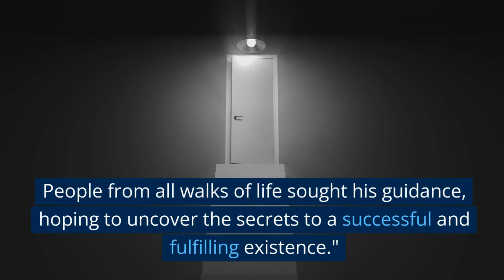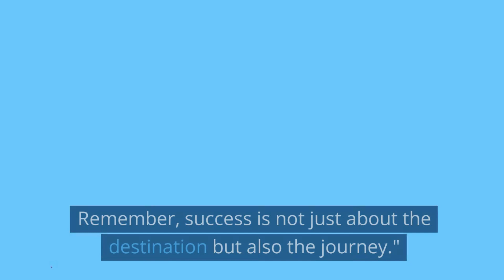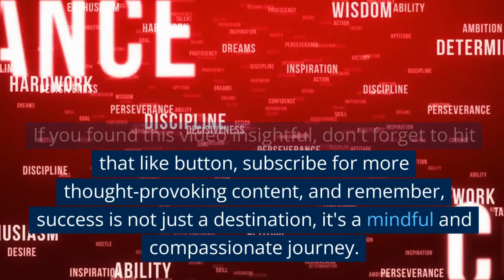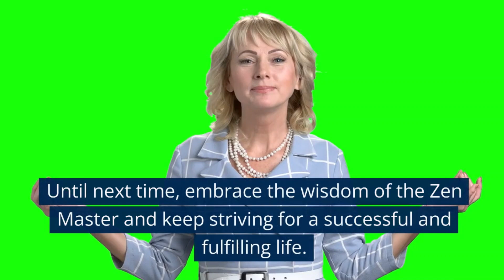3 genuine habits can embrace success, Zen Master Pathways, Embracing Impermanence, Present Moment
3 genuine habits can embrace success, Zen Master Pathways, Embracing Impermanence, Present Moment Awareness, Cultivating Compassion, wisdom of the Zen Master's story: Present Moment Awareness, Embracing Impermanence, and Cultivating Compassion., Unlocking Success: Embrace These Zen-inspired Habits, Journey to Success: Guided by Zen Master Wisdom, Mastering Life's Success: 3 Habits from Zen Tradition, Elevate Your Life: Embrace Zen Habits for Success, Zen Pathways to Lasting Success: Unveiling 3 Essential Habits, Embracing Success the Zen Way: 3 Habits That Transform, From Zen Master's Wisdom to Your Success: 3 Empowering Habits, Crafting a Successful Life: Lessons from a Zen Master, Success Redefined: Embracing Zen Habits for True Fulfillment, Zen Master's Blueprint for Success: 3 Habits to Embrace Today.
AMAZON USA :
AMAZON INDIA :
Don’t forget to add the CODE mentioned in the description to avail the instant Discount through us:
Zen Master, Success in Life, Genuine Habits, Embracing Success, Present Moment Awareness, Impermanence, Cultivating Compassion, Mindfulness, Resilience, Wisdom of the Ages.
Discover the timeless wisdom of a Zen Master's story as we delve into the essence of success. In this captivating journey, we unravel three genuine habits that form the bedrock of a fulfilled life. From cultivating present moment awareness to embracing impermanence and nurturing compassion, these habits offer a profound roadmap to success that goes beyond mere achievements. Join us in embracing these transformative practices and embark on a path that leads to authentic and lasting success.